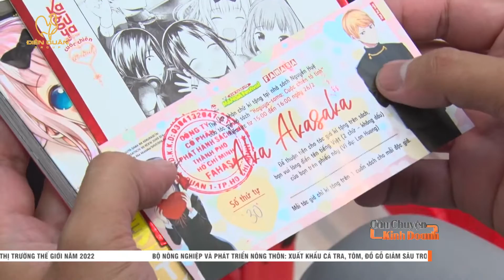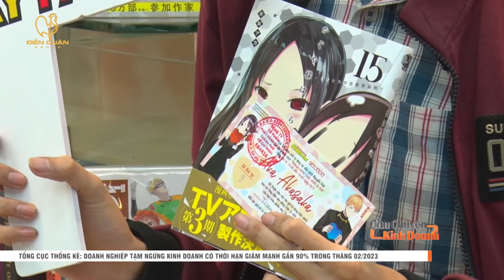4 tác giả truyện tranh Manga nổi tiếng của Nhật Bản lần đầu tiên đến Việt Nam ký tặng sách | MGOD